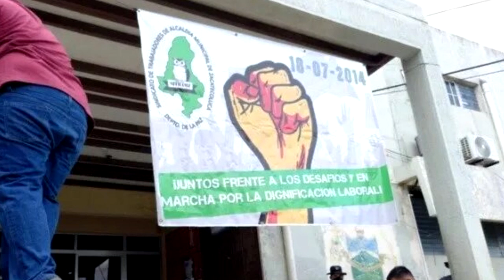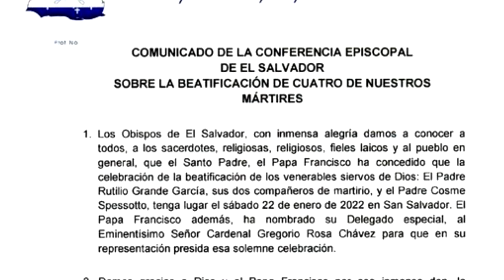Noticiero LPG 27 de agosto: Excombatientes protestan contra el bitcóin y exigen más pensión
Un grupo de veteranos de guerra y miembros de organizaciones sociales recorrieron, la mañana de este viernes, el tramo que abarca desde la Universidad de El Salvador hasta las oficinas de Hacienda para exigir el incremento a las pensiones que se brindan a este sector.

¡Visítenos!